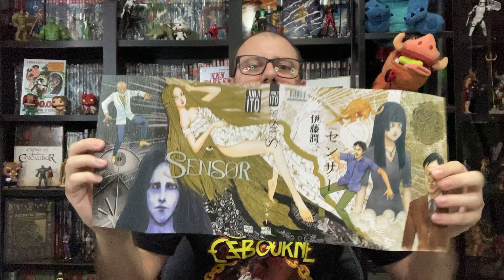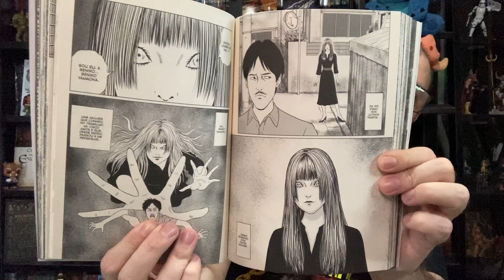CIB - Sensor - Mais um Junji Ito pela Pipoca e Nanquim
Resenha de Sensor, mangá de Junji Ito publicado pela Editora Pipoca e Nanquim. Com uma temática uma pouco diferente dos anteriores, será que essa obra vale a leitura?

Utilize os links do Barba na Amazon e ajude o canal!

Ultimato do Bacon: Use o cupom BARBAS10 e ganhe 10% nas compras no site. O cupom não expira, pode ser usado outras vezes.